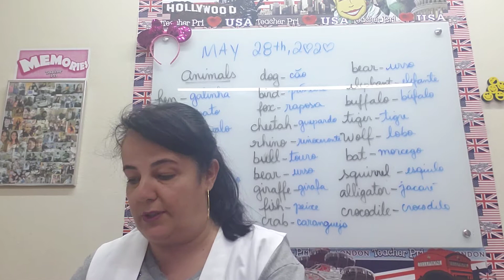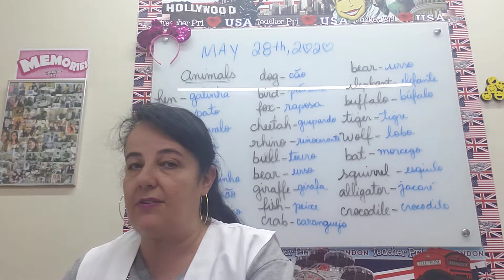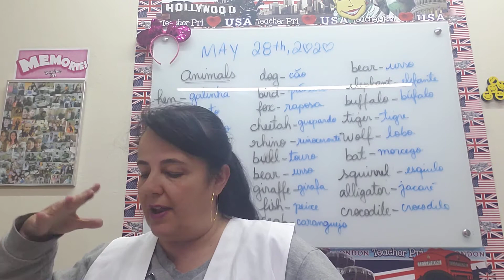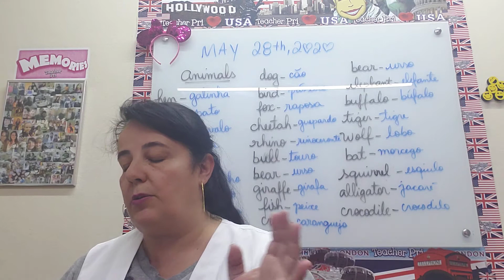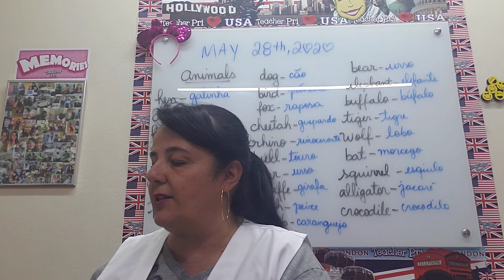Novo Anglo 5° ano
Unit 4 started